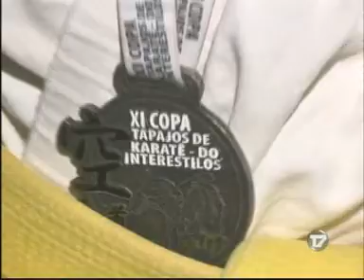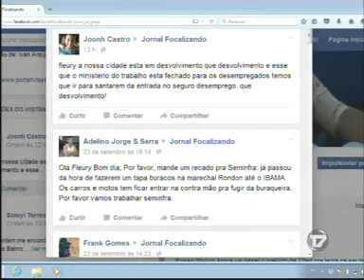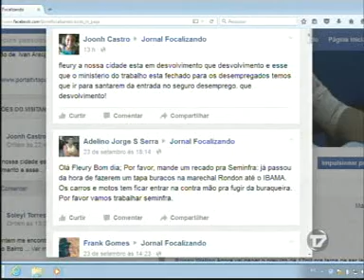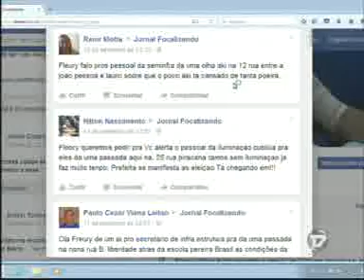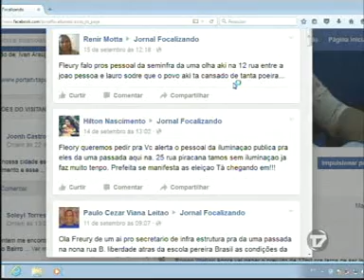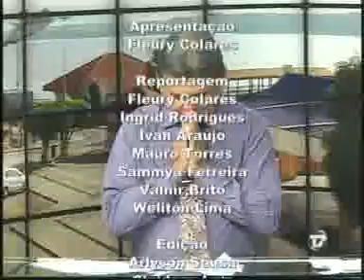FOCALIZANDO 25 09 2015